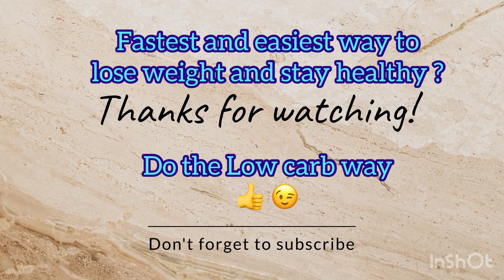How to lose weight fast? Easiest and fastest to way to lose weight? Do the Low carb diet👍😊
Tried losing weight but failed? Not once,
Not twice but many times? Do the Low carb way and stay healthy.

Shout out to my sister Emily for sharing this recipe and her guide to Low carb diet.

Credit to Dr. Josephine Grace Chua Rojo, the Low Carb diet specialist.